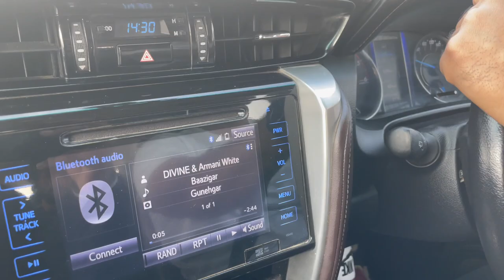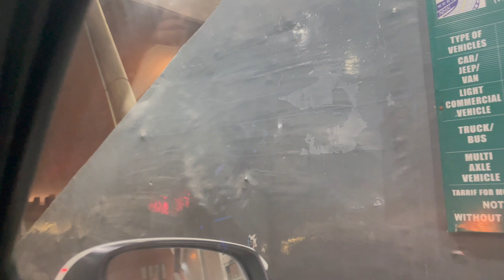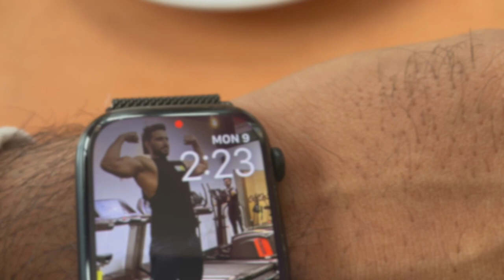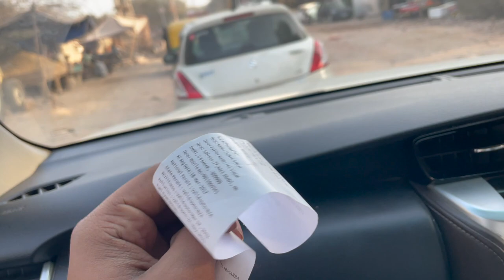Kasol Manali vlog road trip to Kasol ! | KARAN AWANA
Kasol Manali Vlog # A Road trip to Kasol Manali! | Karan Awana
A road trip to Kasol camps . Prateek & Deepak.
This is my new journey and you all are welcome to be a part of this journey by showing some love and support.
So, you don't miss an update from Awana Vlogs!